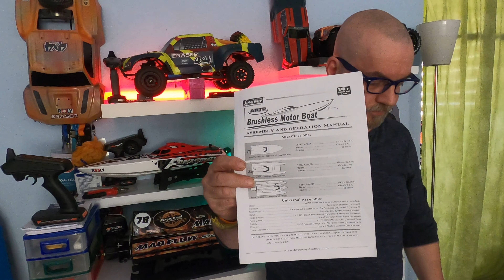Joysway Mad Flow F1 V3 Unboxing, Probefahrt, Fazit, Deutsch/German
Hier die Deutsche Beschreibung
Features
    · Fertig aufgebautes und beklebtes Modell aus ABS
    · Wassergekühlter Brushlessmotor und Fahrtenregler
    · Selbstaufrichtende Bauweise
    · Hochfester Kunststoffrumpf

Technische Daten
· Länge: 590 mm
· Breite: 225 mm
· Gewicht: 600g
· Servos: 1 x 9 g
· Fahrtenregler: 30 A (Brushless)
· Kanäle: 2
· RC-Anlage: 2.4 GHz
· Elektromotor: Brushless

RC Funktionen
· Gas
· Lenkung

Beschreibung
Die Mad Flow F1 Brushless RTR von Joysway orientiert sich am Styling der super wettbewerbsfähigen F1 Tunnel-Boote. Sie verfügt sogar über einen täuschend echt aussehenden Dummy Außenbordmotor! Ein abnehmbares Oberdeck gibt den Blick frei auf den im Lieferumfang enthaltenen und wassergekühlten Brushless Motor und Fahrtenregler, ein 9 g Servo und einen 2,4 GHz Empfänger. Der 2-Kanal Sender von Joysway komplettiert dieses Angebot und verfügt außerdem über verschiedene Trimmfunktionen für eine noch exaktere Kontrolle. Benötigt wird ein 11.1 V ( bis zu 2200mAh ) Akku und ein passendes Ladegerät. Dank seines ausgeklügelten und voll funktionsfähigen Wasserkühlsystems ist der Motor der Mad Flow nicht anfällig für Überhitzung. Das Boot saugt Wasser durch ein Leitungssystem direkt in den Rumpf, von dort wird das kalte Wasser durch den Fahrtenregler gespült und wird dann durch den bürstenlosen Motor am Heck wieder abgelassen. Dadurch wird auch der Motor optimal gekühlt.

Lieferumfang
    · Fahrfertig montiertes Modell
    · 2-Kanal 2.4 GHz Fernsteuerung
    · 30A wassergekühlter Fahrtenregler (Brushless)
    · 1x 9 g Servo
    · Elektromotor (Brushless)
    · Bootsständer
    · Anleitung

Erforderliches Zubehör
    · 4x Batterien vom Typ AA für den Sender
    · 3S 11,1V 1800mAh LiPo Akku
    · LiPo Ladegerät mit Balancer

Hinweis: Bei Verwendungs von Torcster LiPos wird eine passende Buchse benötigt.

Hier die Originalen Joysway angaben in Englisch

Mad Flow V3 Brushless Power F1 Speed Boat
Model No.: 8653 V3

SPECIFICATIONS:
Hull Length: 480 mm
Total Length: 590 mm
Width: 225 mm
Weight: 990g(model only)
Hull Material: Plastic Molded with colorful painting decal stickers
Self Righting, No worry Boat Capsize

WHAT'S INCLUDED:
Hull with Graphic and Assembly Finished
Powerful water-cooled outrunner brushless motor
30A water cooled  & waterproof brushless ESC with BEC
2.4G 2CH digital proportional radio control system
Powerful waterproof 9g metal gear rudder servo
Shaft drive system: 3mm flex cable drive
Two Blade nylon propeller x 2pcs
Plastic boat stand

REQUIREMENTS:
11.1V 1300~2200mAh 35C LiPo pack (Not included)
Lipo balance charger and adapter (Not included)
4 x AA Alkaline batteries for transmitter (Not included)

MEASUREMENT:
Boat Box size: 71.5 x 31 x 18 cm
Carton size: 73.5 x 32.5 x 73.5 cm
Gross/Net weight: 10.4/9.2 kg
One Carton: 4 pcs
20' container: 672pcs/168 ctns
40' container: 1344pcs/336 ctns

REMARKS:
Joysway as a Brushless Power RC Speed Boat Manufacturer and Designer is Providing Quality RC Hobby Products to the RC Hobbyists All Over the World, we welcome RC Hobby Wholesale/Distributor/Agent to be our partner and resell our items in your local market.

Hier das Produkt

RC Workstation Ständer

Wenn es Euch gefallen hat dann gibt ein Daumen 👍